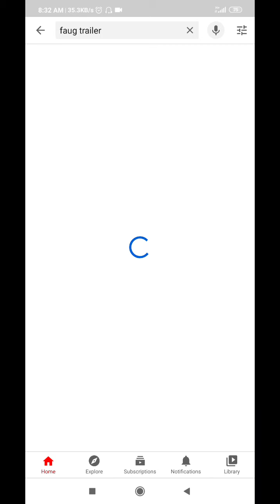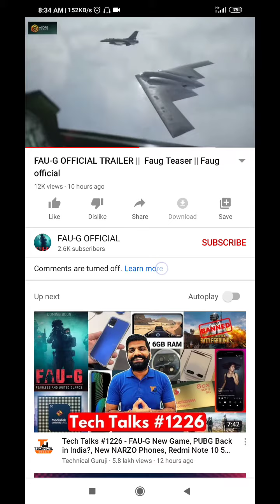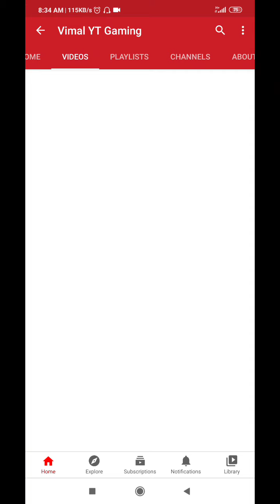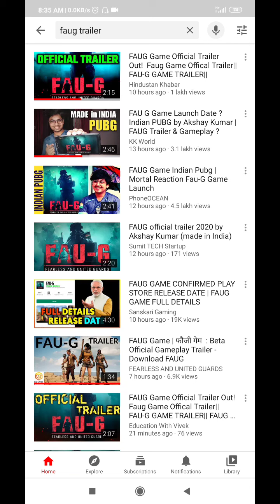Fau-g trailer reality, faug game trailer, faug game latest news, fau-g, new indian game, FAU-G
FAUG Game Official Trailer Out!  Faug Game FAUG Game Official Trailer Out!  Faug Game Offical Trailer|| FAU-G GAME TRAILER|| Trailer|| FAU-G GAME TRAILER||
FAUG Game Official Trailer Out!  Faug Game Offical Trailer|| FAU-G GAME TRAILER||
Supporting PM Narendra Modi’s AtmaNirbhar movement, proud to present an action game,Fearless And United-Guards FAU-G.

Besides entertainment, players will also learn about the sacrifices of our soldiers.

20% of the net revenue generated will be donated to BharatKeVeer Trust.

faug game fauggame faugtrailer fauggamplay faug trailer faug indian game faug download

The four square kilometers of kuruksha are just enough space for 64 players to settle their differences quickly with new weapons and new ways to play. Gain the advantage on enemy squads by creating new entryways in buildings Sticky Bombs. You'll want to watch out for the new Blac
faug game official trailer
fauji game official trailer

Fearless And United-Guards official trailer
Fearless And United-Guards game

Fearless And United-Guards akshay Kumar
Fearless And United-Guards game video
Fearless And United-Guards game trailer
Fearless And United-Guards game teaser
FAU-G
 Faug,
Faug game,
Faug trailer,
Faug game trailer,
Faug gameplay,
Faug g,
Faug official trailer,
Faug game video,
Faug gane,
Faug new game trailer,
Faug game india,
Faug game review,
faug, faug game,
faug trailer,
faug game trailer,
faug gameplay,
faug new game,
faug official trailer,
faug game akshay kumar,
faug game release date, f
aug g, foug gaming,
faug game tamil,
faug reaction